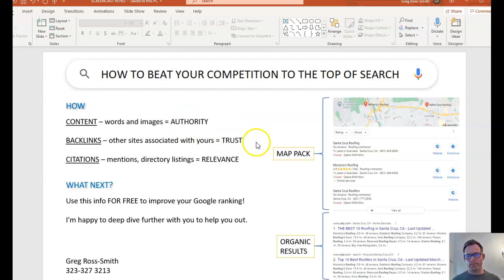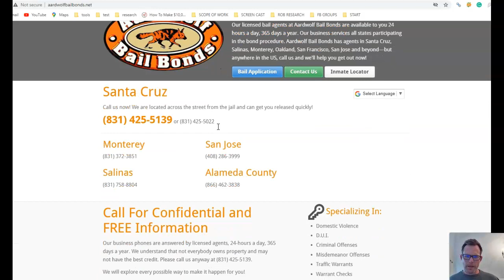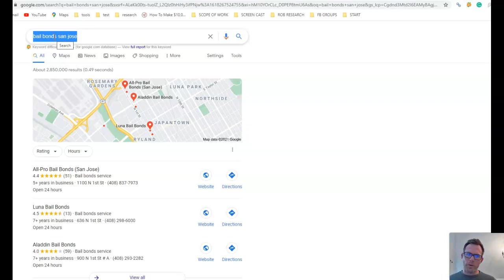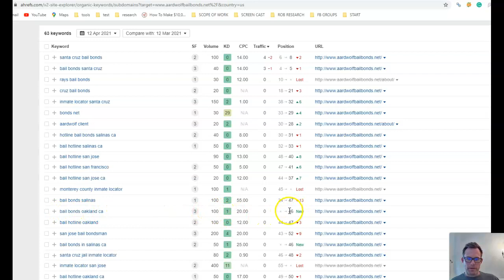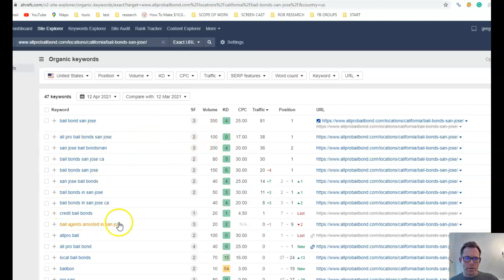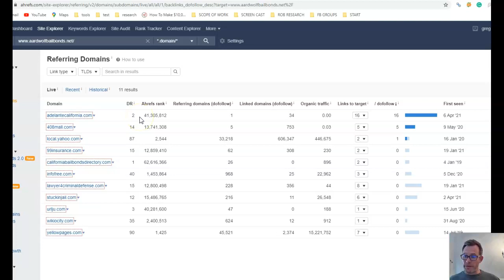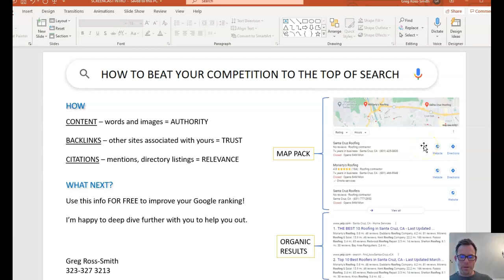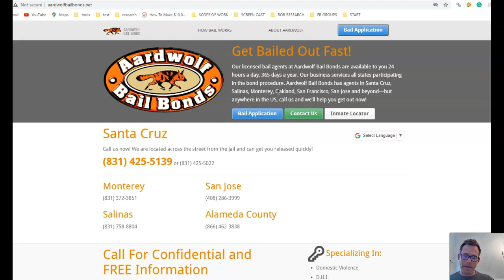Aardwolf Bail Bonds - Santa Cruz CA